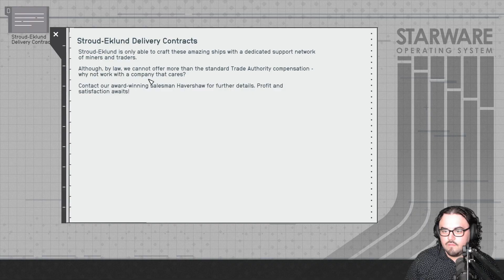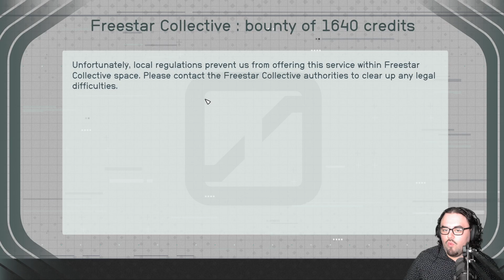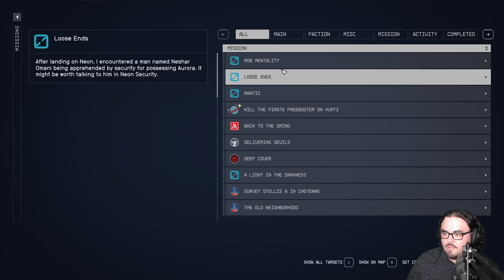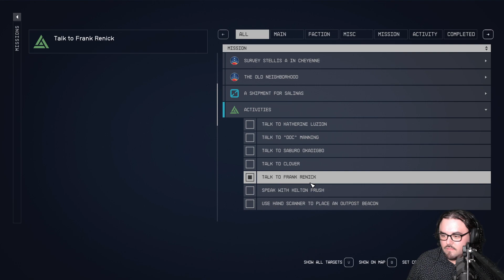Playing Starfield - Part 10 (Neon)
Part 10 of my Blind Playthrough for Starfield!